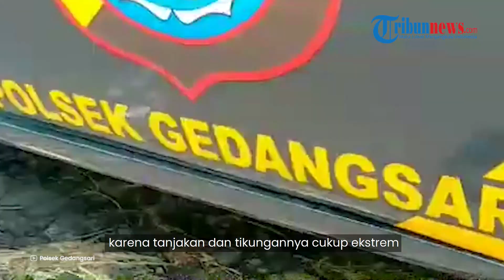KISAH Perjuangan Kapolsek Gedangsari, Setiap Hari Dorong Kendaraan di Tanjakan Clongop Gunungkidul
TRIBUN-VIDEO.COM - Libur Lebaran, arus lalu lintas di Tanjakan Clongop, Gedangsari, Gunungkidul, DI Yogyakarta, meningkat.

Akibatnya beberapa kendaraan sempat mengalami kesulitan menanjak karena tanjakan curam.

Kapolsek Gedangsari AKP Suryanto mengatakan, sejak libur lebaran lalu lintas di tanjakan Clongop yang menghubungkan Cawas, Klaten, Jawa Tengah, dengan wilayah Gedangsari meningkat cukup signifikan.

Akibatnya banyak kendaraan yang tidak kuat menanjak karena medannya cuku ekstrim.

"Terjadi peningkatan arus lalu lintas di clongop sejak libur lebaran. Rata-rata setiap hari untuk sepeda motor dan mobil sekitar 10 an kendaraan tidak kuat menanjak," kata Kapolsek saat dihubungi Kompas.com melalui telepon, Senin (24/4/2023).

Pihaknya bersama relawan melakukan penjagaan selama 24 jam untuk mengantisipasi kendaraan tidak kuat menanjak saat libur lebaran.

Selain sudah terbiasa melewati tanjakan, namun tak sedikit yang menggunakan aplikasi penunjuk arah dan diarahkan ke tanjakan Clongop menuju Gunungkidul.

Tak jarang, mantan Kasi Humas Polres Gunungkidul ini harus mendorong kendaraan dan menyiapkan ganjal ban untuk mengantisipasi kendaraan mundur.

"Ya sudah menjadi tugas kami untuk membantu masyarakat," kata Suryanto.

Suryanto mengimbau kepada wisatawan ataupun pemudik untuk mengecek kendaraan sebelum berangkat.

Saat menanjak menggunakan persneling rendah, menjaga jarak dengan kendaraan di depannya, dan AC dimatikan.

"Saat hampir puncak, atau saat tanjakan yang curam kendaraan harus zig zag agar lebih ringan saat menanjak," kata dia.

Salah seorang warga Sukoharjo, Jawa Tengah, David mengatakan beberapa kali melintas di tanjakan Clongop.

Dia mengakui tanjakan cukup ekstrem dan cukup panjang.

"Memang harus hati-hati saat melintas di Clongop," kata dia.

Sebelumnya, Kepala Bidang Lalu Lintas, Dinas Perhubungan Gunungkidul, Bayu Susilo Aji mengatakan, dari data jalan ekstrem di Gunungkidul memiliki tanjakan cukup curam.

Di antaranya Tanjakan Clongop, Gedangsari; Bundelan di Kapanewon, Ngawen, jalur Dlingo-Playen hingga Tanjakan Petir, Rongkop.

Dikatakannya, jalur ini kendaraan berat dilarang melintas untuk mengurangi kecelakaan, karena tanjakan dan tikungannya cukup ekstrem.

"Untuk mengurangi risiko kecelakaan di jalur ekstrem sudah dilakukan antisipasi dengan memasang rambu-rambu lalu lintas, dan sepanduk peringatan," kata Bayu saat dihubungi wartawan melalui telepon Rabu (19/4/2023).

Meski begitu, Bayu Susilo Aji pihaknya tidak menutup akses sementara di aplikasi penunjuk arah seperti yang dilakukan di Bantul.

 "Tidak ada kerja sama dengan penyedia layanan agar menghapus sementara jalur ektrem agar tidak dilalui," kata dia.

(Tribun-Video.com/Kompas.com)

Artikel ini telah tayang di Kompas.com dengan judul "Cerita Kapolsek Gedangsari Setiap Hari Mendorong Kendaraan di Tanjakan Clongop Gunungkidul", Klik untuk baca